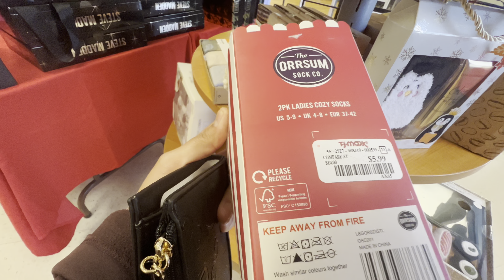OUR BRIEF NURSING BACKGROUND | JOURNEY TO 🇺🇸 | FILIPINO NURSE VLOG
Sharing with you guys our brief nursing journey to 🇺🇸😊
Lift everything to God and keep on pursuing your American dream 💪
Apart from God we can do nothing 💯
All praises and glory to Him 🙏❤️